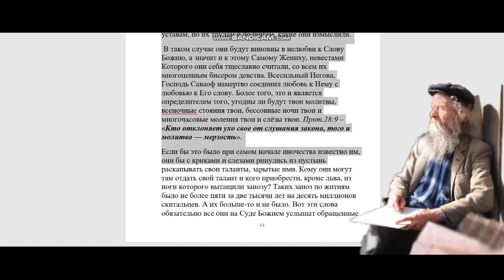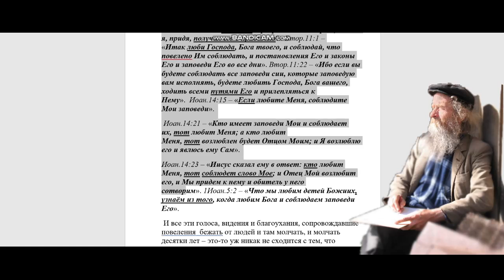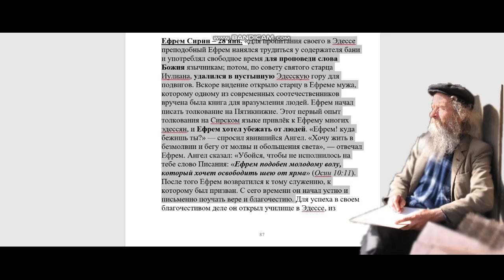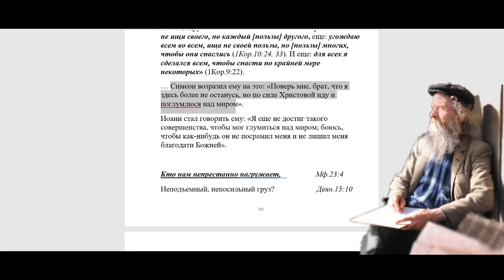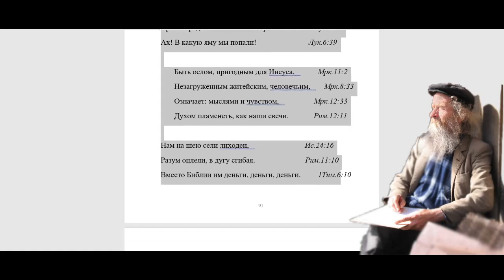1979 Был ли голос от Бога к инокам, чтобы они шли и проповедовали?